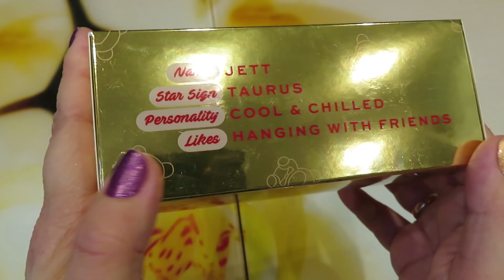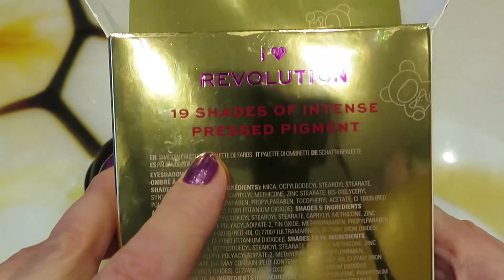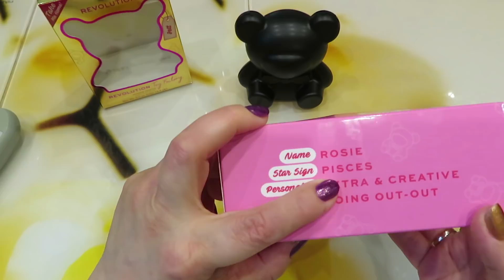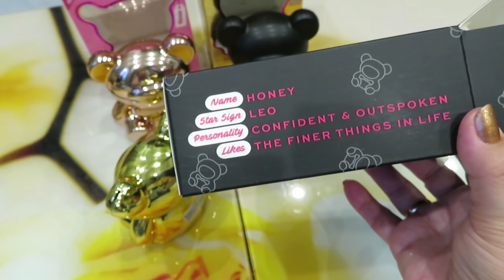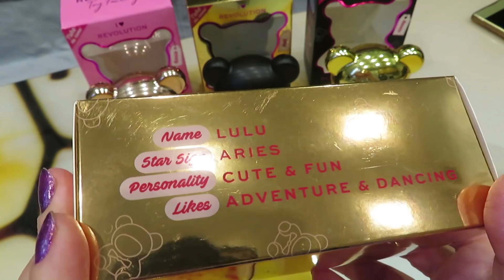🐻 БУМ📦РАСПАКОВКА REVOLUTION/Teddy Bear Palette🐻🐻🐻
Всем привет!
В этом видео я покажу вам мишек с REVOLUTION/Teddy Bear Palette , а также других своих мишек